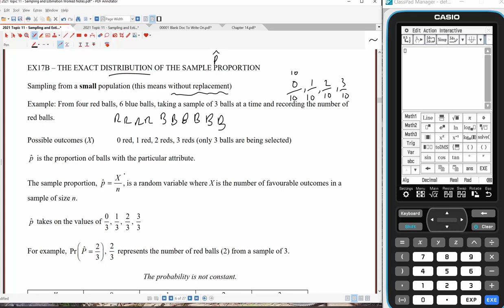The Sample Proportion Distribution for Small Populations